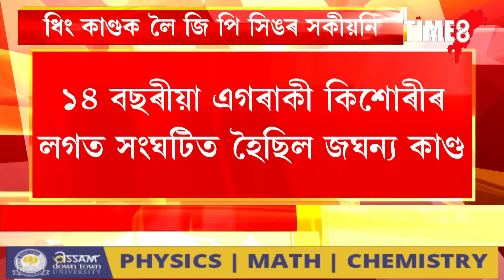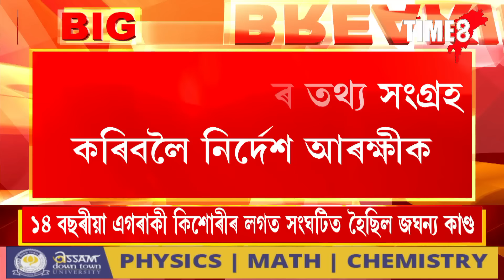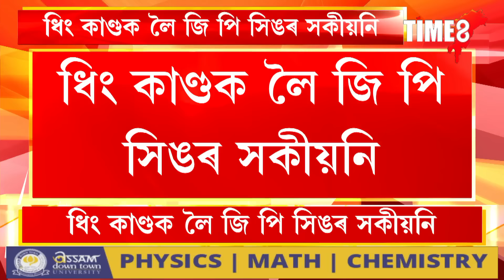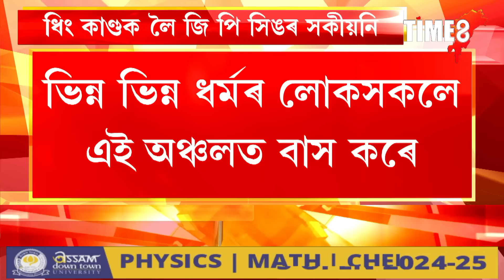BigBreaking ধিং কাণ্ডক লৈ DGP জি.পি. সিঙৰ সকীয়নি।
BigBreaking ধিং কাণ্ডক লৈ DGP জি.পি. সিঙৰ সকীয়নি। এই ঘটনাৰ সৈতে জড়িত কোনো অপৰাধী সাৰি নাযায়। ভিন্ন ভিন্ন সম্প্ৰদায় থকা অঞ্চলৰ তথ্য সংগ্ৰহ কৰিব আৰক্ষীয়ে। ধিং, লাহৰীঘাট, চামগুৰি আদি অঞ্চলৰ সংগ্ৰহ কৰা হ'ব তথ্য। এই অঞ্চলসমূহত দিনে-নিশাই চলিব পেট্ৰলিং। মুখ্যমন্ত্ৰীৰ নিৰ্দেশৰ পিছতেই সৰৱ হৈ পৰিছে আৰক্ষী-প্ৰশাসন